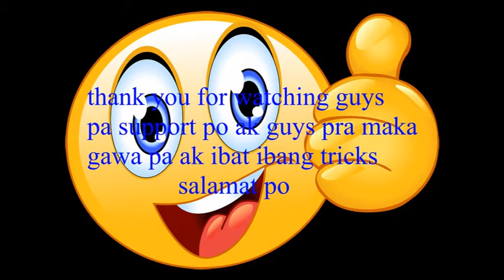Eunice Rezjami ng Laguna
wag nyo ring kalimutan ishare pag nagustuhan nyo Thanks mga LODS .

R.S ALWAYS!